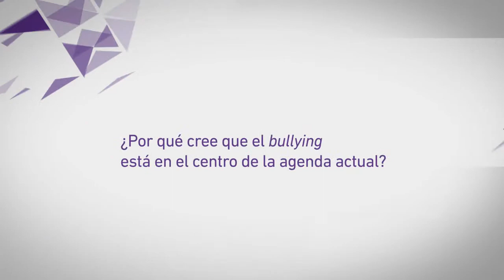El Dr. Garrote disertó sobre nuevas modalidades de violencia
El Dr. Garrote aseguró que la  prevención en la escuela debe empezar  en el  jardín o pre-escolar; desde allí se deben aprender las formas de expresar enojo o afecto. Remarcó, además, que es importante tener en cuenta que cuando se suceden experiencias negativas, éstas repercuten en el desarrollo adaptativo del niño. Entonces la escuela, en este sentido, puede ser un lugar para suplir el déficit que se pueda llegar a dar en la casa.